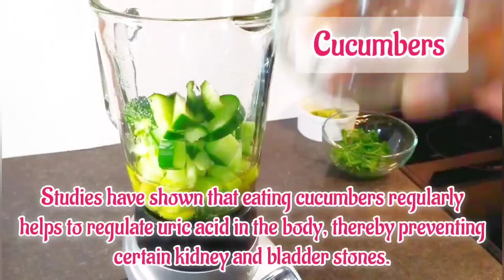The Best Green Detox | All Natural All Healthy